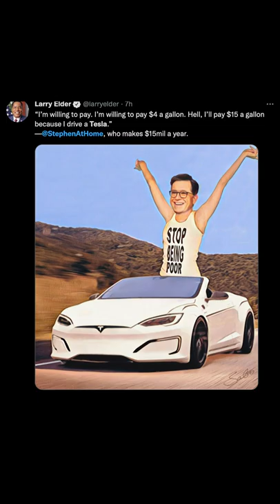Gas Prices Too High? Just Buy a Tesla!